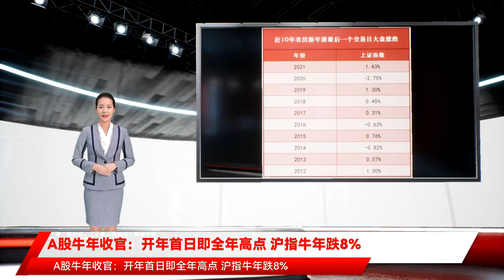A股牛年收官：开年首日即全年高点 沪指牛年跌8%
A股牛年收官 开年首日即全年高点 沪指牛年跌8% 炒股就看 权威 专业 及时 全面 助您挖掘潜力主题机会 1月28日 A股迎来牛年的最后一个交易日 这一年的A股市场可谓 哀莫大于心死 目前政策仍然留有充足空间 持续推进而且有加快加强推进的趋势 因此未来一个阶段内部环境呈现边际改善的趋势 历史来看 因为非基本面因素被动减仓形成的急跌 都不是卖点而是买点 这一次我们认为也不例外 历史上元旦后到春节前 A股出现较5%左右甚至更大幅度的调整后 大概率在节后将迎来不同程度的反弹 把握两条反击主线 一是 宽货币宽信用继续加码 稳增长行情仍将继续演绎 二是 当前部分优质成长股高景气仍有基本面支撑 估值收缩有望告一段落 市场开始反应一季报预期 基本面进一步验证后迎来反攻 开年的第一个交易日即为全年的最高点 今日 牛年最后一个交易日 以接近全年低点的行情收官 另外 A股蓝筹指数上证50、沪深300两指数全年均下跌超20% 今日早盘 三大指数一度小幅反弹 尾盘再度走弱 盘面上 通信、数字货币、养殖等板块活跃 旅游板块掀起涨停潮 总体上 个股涨多跌少 两市超3200只个股上涨 赚钱效应较好 对于即将到来的虎年新年 从历史数据看 近10年春节前后的五个交易日 沪指各有三年下跌 上涨概率均是70% 另外 春节前最后一个交易日的上涨概率较大 今年以来 A股持续走低 年初至今近4200家公司股价下跌 590家公司跌幅超20% 超1700只基金净值年内跌幅超10% 为提振市场信心 据统计 近2日合计易方达基金、华夏基金、广发基金等近20家公募基金宣布自购基金 金额达12亿元 其中 由陈光明掌舵的睿远基金表示 拟申购金额合计不低于1.3亿元 有分析指出 美联储1月议息会议的书面文件中给出的加息和缩表相关指引基本符合市场预期 但鲍威尔在发布会上表态鹰派 超预期的点在于他对年内加息超过四次以及加息幅度持开放态度 导致市场的年内加息预期上升至4~5次 并引发资产价格迅速倒向鹰派 鲍威尔上述表态后资产价格也大幅调整 黄金几乎抹去近一周以来全部涨幅 美元指数重拾强势 这对于A股资产的估值端担忧开启 有机构认为 无论是从宏观经济和流动性环境来看 还是从当前股市估值相对性价比来看 如果不出现极端情况 节后行情依然值得期待 指出 高位抱团股瓦解带来的情绪冲击已经接近尾声 预计随着投资者对稳增长政策以及经济企稳的信心不断强化 稳增长主线共识的不断提高 对市场的信心以及情绪也将获得提振 上半年行情的起点正在临近 粤开证券则表示 节前市场追逐确定性 节后市场会转而追求高弹性 配置思路上 一是关注大盘股的表现 大盘股存在着较强的阶段性反向切换的需求 关注稳增长低估值主线 基建与地产链条的房地产、建材、家电等以及扩内需的休闲服务、食品饮料等消费行业 二是全年关注中小盘表现 今年分母端的边际变化对中小盘股走势形成支撑 稳增长显效阶段关注预期改善与相对盈利增速占优的投资方向 高质量转型发展重点支持的能源转型、高端制造、数字经济等方向 则指出 短期可以确定的是政策的方向和意志 未来一个月有望持续看到一系列宽信用和结构性货币政策落地 继续推进信贷增长 有关方面在避免